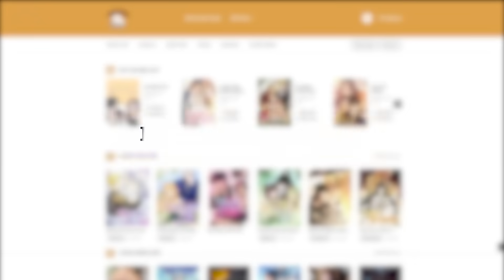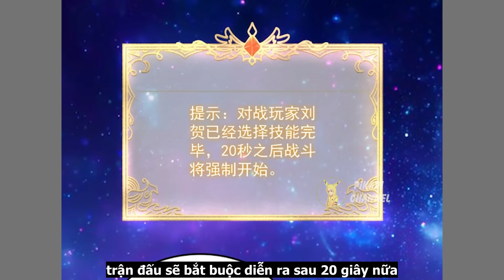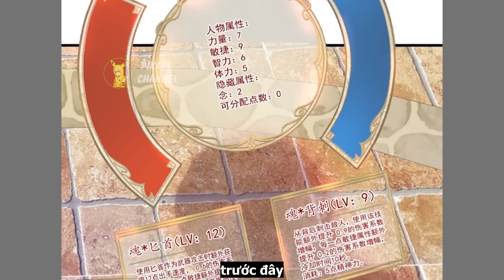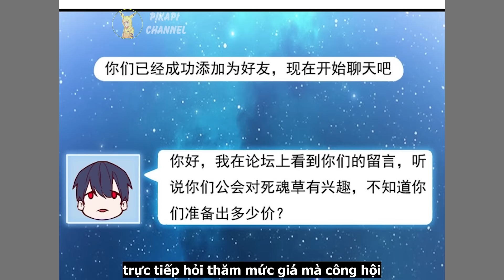Kẻ Thích Tỉnh Chức Nghiệp Sát Thủ, Là Pro Nhưng Lại Thích Giấu Nghề | Full Phần 1 REVIEW TRUYỆN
Đọc truyện và tên của bộ truyện này : Pi ghim ở comment